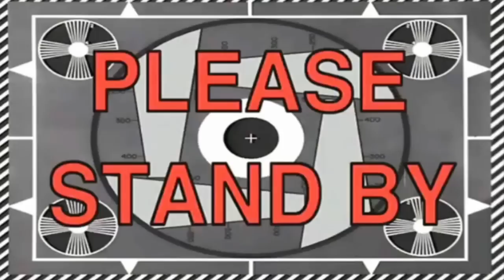NBA 2K19 PINK DIAMOND DWYANE WADE SIGNATURE SERIES PACK OPENING IN MYTEAM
NBA 2K19 Pink Diamond Dwyane Wade packs are here in nba 2k19 myteam! You already know we gotta do a huge pack opening for the latest pink diamond in myteam. In these new packs we have ourselves :
NBA 2K19 Limited Pink Diamond Dwyane Wade
NBA 2K19 Pink Diamond Dwyane Wade
NBA 2K19 Diamond Dwyane Wade